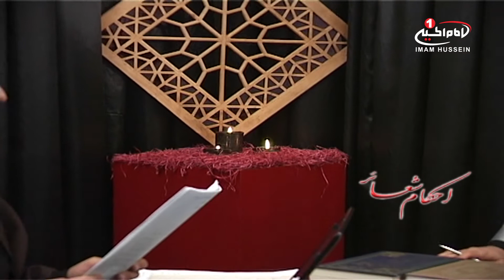احکام شعائر(23): شعائرامام حسین علیه السلام، حجت الاسلام و المسلمین شیخ محمد علی آخوند، تهران، 1434ق